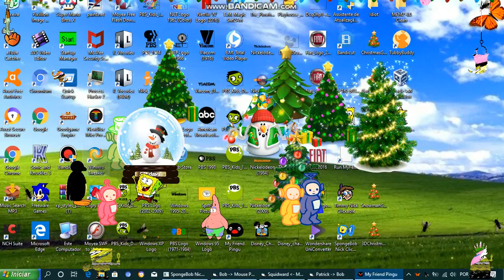My Desktop Toys